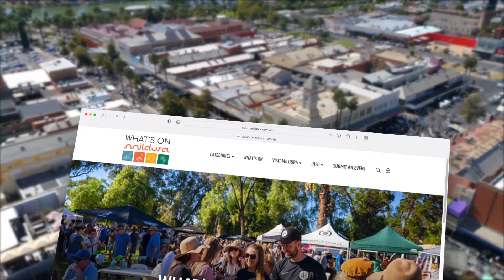What's On Mildura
What's On Mildura is the official guide to events in the Mildura region. to list an event or find out what's happening.